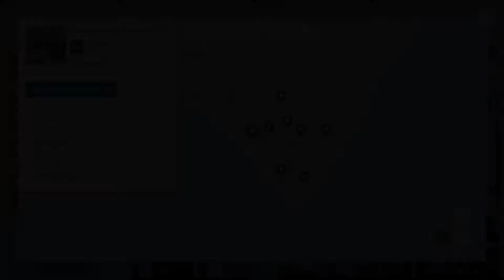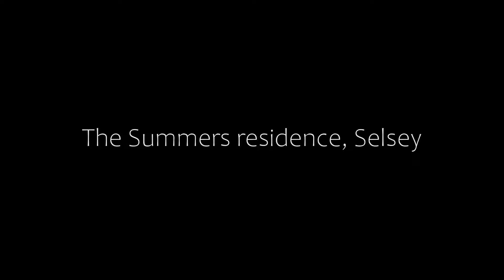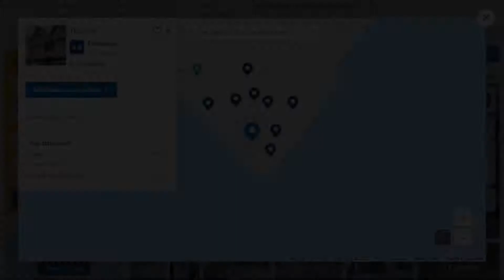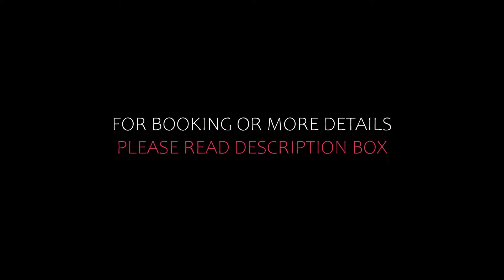Top 5 Recommended Hotels In Selsey | Luxury Hotels In Selsey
Queries Solved:
1) Top 5 Recommended Hotels In Selsey
2) Top 5 Hotels In Selsey
3) Top Five Hotels In Selsey
4) Top 5 Romantic Hotels In Selsey
5) 5 Best Hotels For Couples In Selsey
6) Hotels In Selsey
7) Best Hotels In Selsey
8) Top 5 Luxury Hotels In Selsey
9) Luxury Hotel In Selsey
10) Luxury Hotels In Selsey
11) Luxury Stay In Selsey
12) Top 5 4 Star Hotel In Selsey
13) Best 4 Star Hotel In Selsey
14) 4 Star Hotel In Selsey

Track Title: Subway Dreams
Artist: Dan Henig